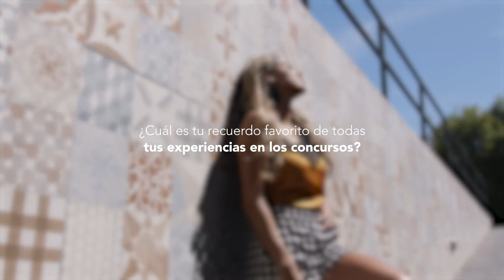Conversando con una Miss- Eliana Villegas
Entrevista exclusiva con nuestra bella Motiva Girl y Miss Panamerican International Bolivia 2019, Eliana Villegas